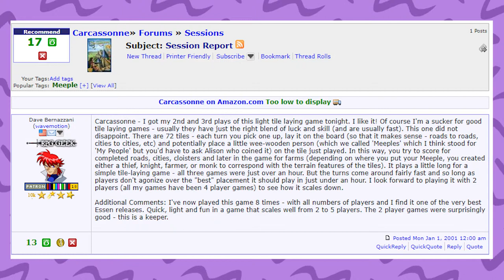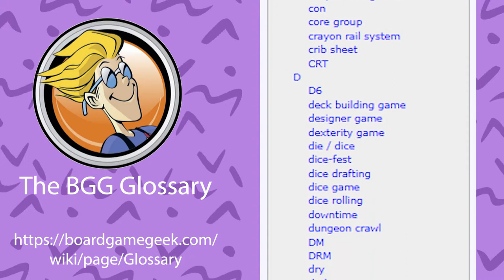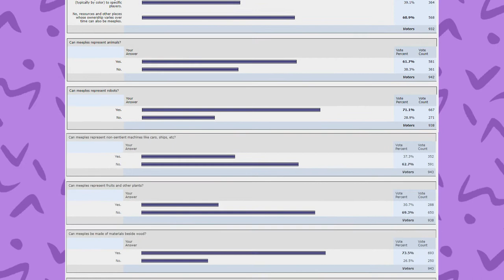Meeples - To The Table Video Essay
A short essay about Meeples - the origin of the term and place in the community!